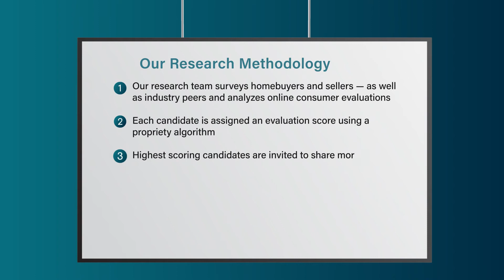2022 Philadelphia Five Star Real Estate Agent Sue Olshefski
Sue Olshefski 2022 Five Star Real Estate Agent Award! Five Star Real Estate Agents represent those who are outstanding in their field. Winning agents are selected as a result of a rigorous and objective research process. For any market, each year's field of winners represents no more than 7% of agents within the market.